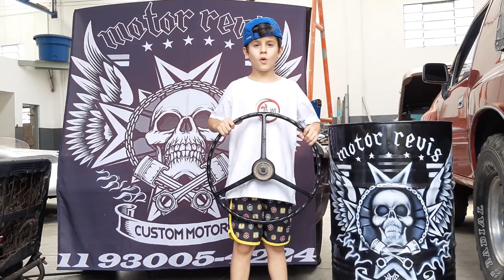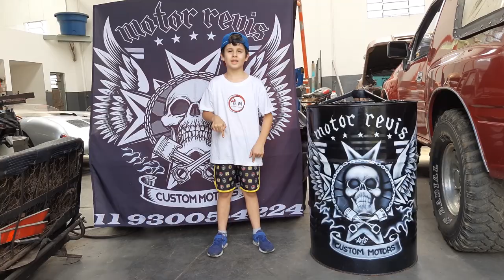Visitei a Oficina de Customização Motor Revis (Breno Marquezin)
Foi uma experiencia muito legal. gostei muito de ter ido conhecer
agradeço a recepção e a parceria.
Oficina de Customização Motor Revis.
Localizada em Jundiai SP
Rua Salvador Vacarri numero 394 Jardim Florestal.
Especializada em turbo aspirado e Restauração de carros